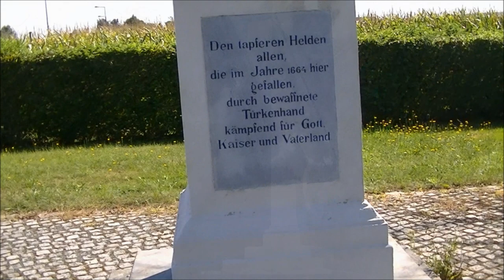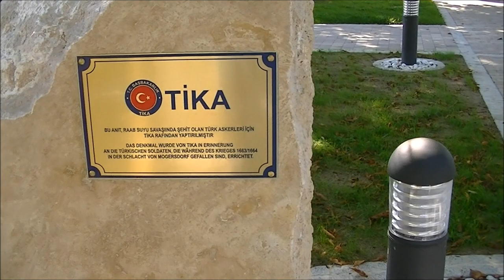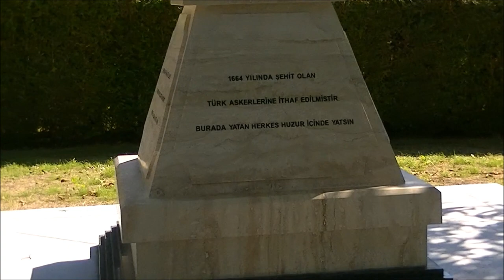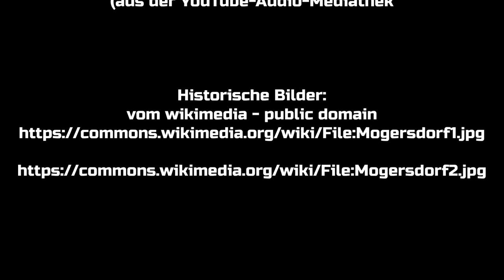Gedenkorte an die Schlacht bei Mogersdorf vom 1.8.1664 (Österreich / Burgenland)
Besuch von 3 Gedenkorten in und bei Mogersdorf im Burgenland (Österreich) für die Schlacht bei Mogersdorf vom 1.8.1664.
Damals siegte ein kaiserlich-christliches Heer über ein osmanisches Heer. -- Visit to 3 memorial sites in and near Mogersdorf in Burgenland (Austria) for the Battle of Mogersdorf on 1 August 1664, when an imperial Christian army defeated an Ottoman army. Also visit to a memorial site for the Second World War near Deutsch-Minihof.
Außerdem Besuch eines Gedenkorts an den 2. Weltkrieg bei Deutsch-Minihof.

Musik "Light Expande" von Unicorn Heads aus der YouTube-Audio-Mediathek

Beide Bilder sind bei wikimedia public domain